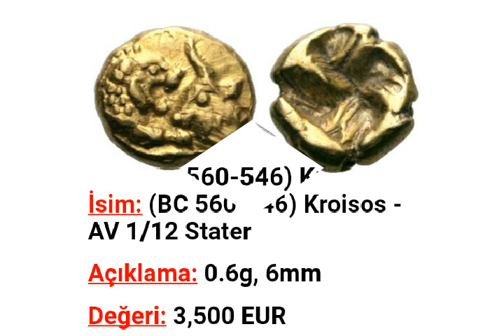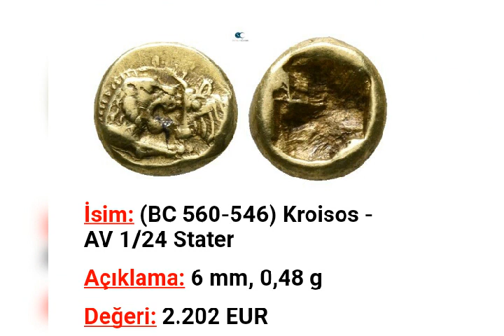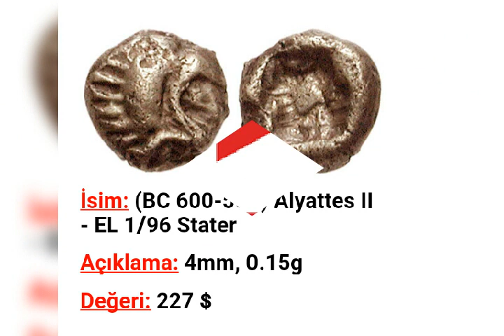Average Prices of Ancient Lydian Coins-Antik Lidya Sikkeleri Ortalama Fiyatları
Antik Roma İl Sikkeleri
Dedektör
Define Arama
Define İşaretleri
En İyi Dedektör
İslami Paralar
Lidya Paraları
Sikke Fiyatları
Sikkeler hakkında bilgi
Sikkelerin Bulunuşu
Average# Prices# of Ancient# Lydian# Coins#-Antik# Lidya# Sikkeleri# Ortalama# Fiyatları# İlk sikke henüz satılmamış sikkedir. lidya sikkelerinin ortalama fiyatları 10.000 EUR. civarlarındadır; yanı 30 milyar. İlk sikkenin fiyatı neden 200 milyarın üzerinde henüz anlamadım. tahminim çok nadir. müzayede sürecini takip edip tam satış fiyatını sizlerle paylaşmaya çalışacağım. Aşağıdakilerin fiyatlarını yazmadım dediğim gibi elektron olanlar 5 bin altın olanlar 10-15 bin TL. civarlarındadır.